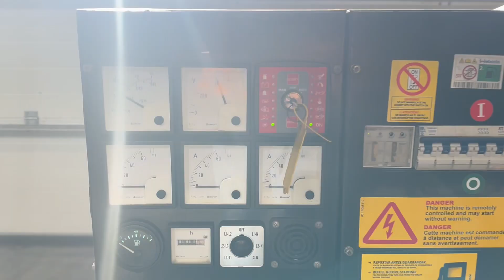Himoinsa Yanmar Stamford 45 kVA generatorset stocknr 5514